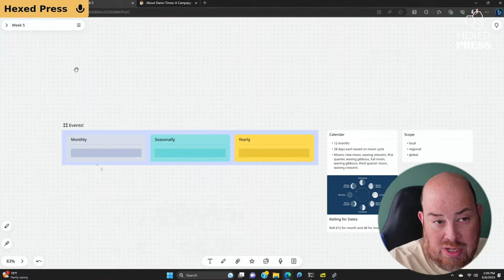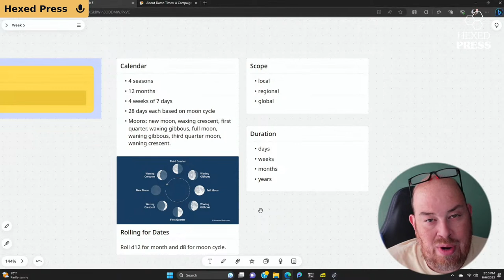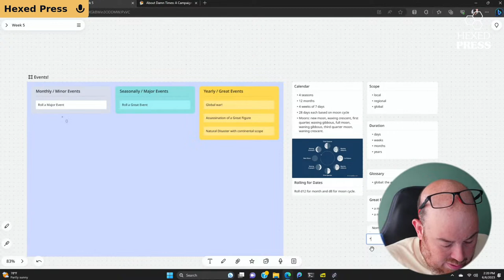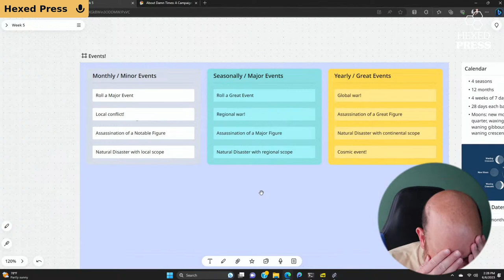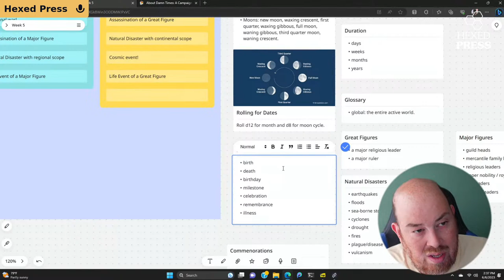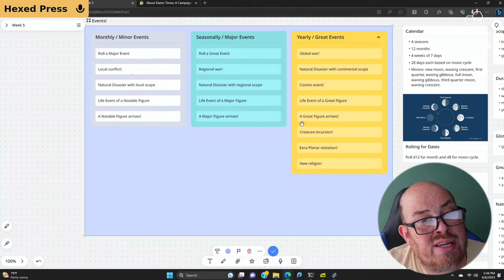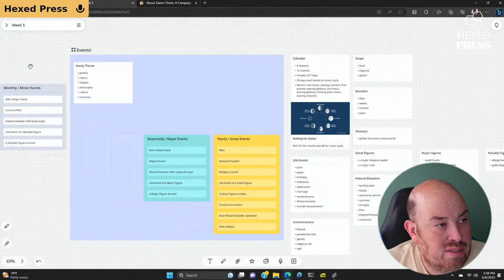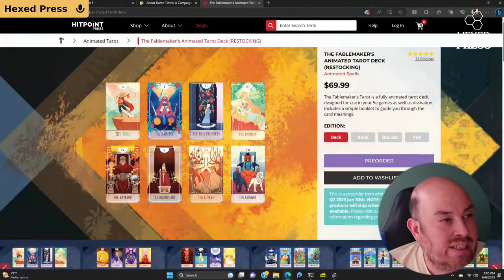Weekly Community DIY: Let's Build Some Stuff, Episode 5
Every episode, we're going to build some practical things for use in our games, whether it's an NPC, a location, a faction, an item, a plot, or something else! Come and join the process and help us make some cool stuff!